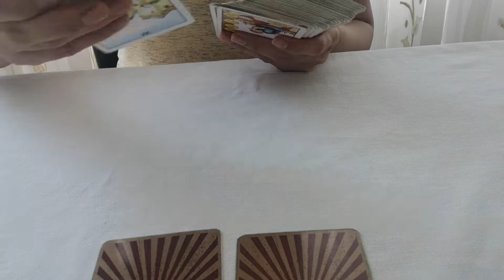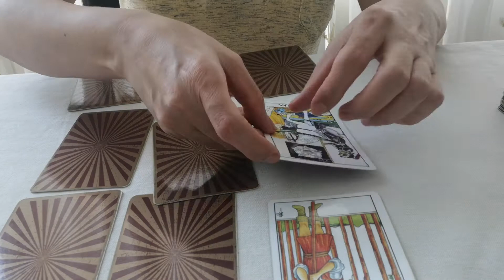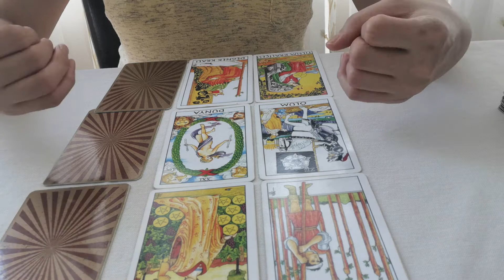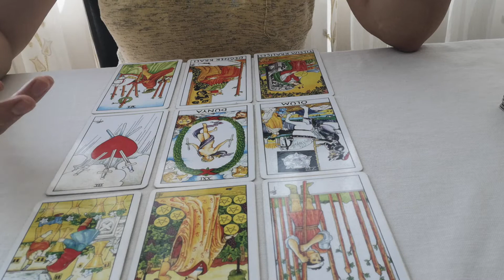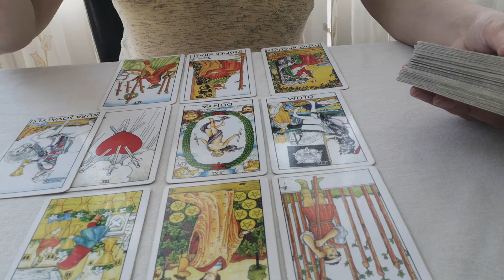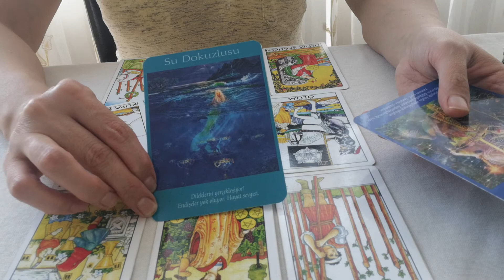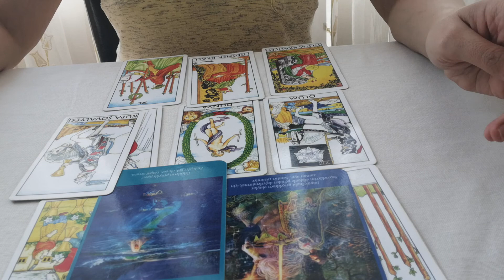başak burcu için anın enerjisi...💜💜💜